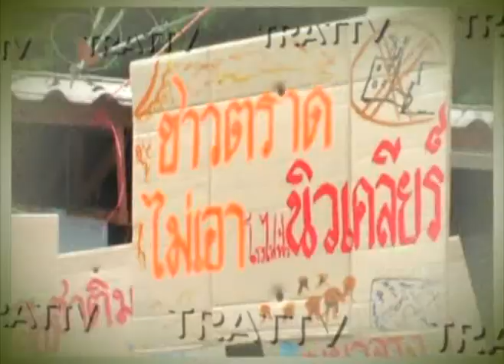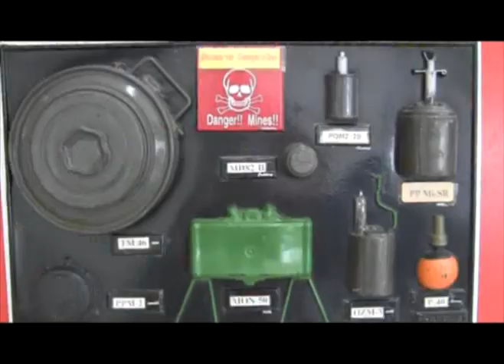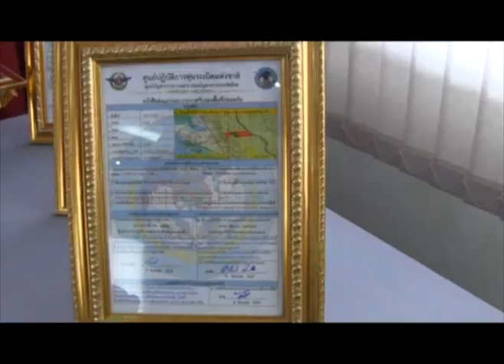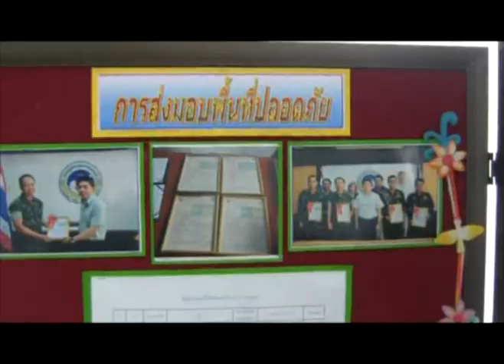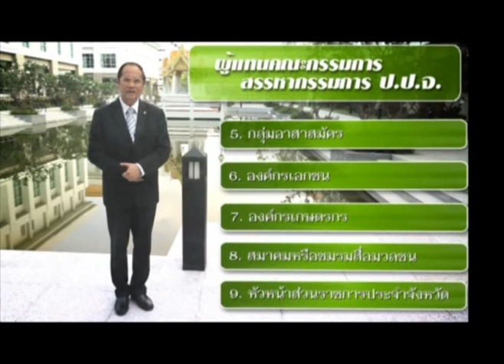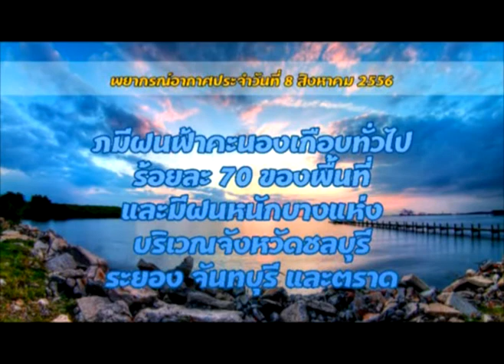ตราดทีวี:ข่าววันที่ 8 สิงหาคม 2556